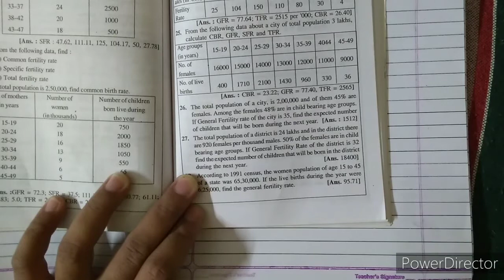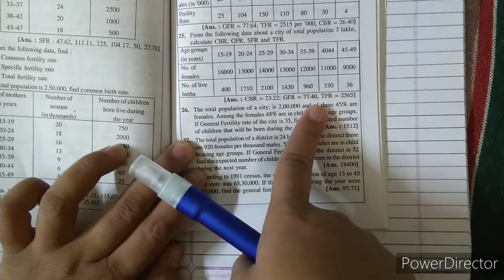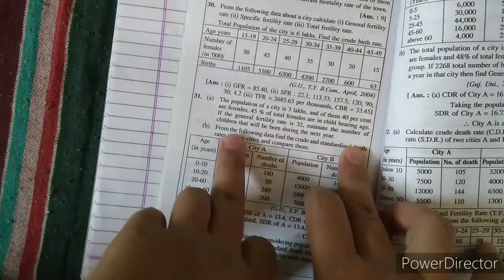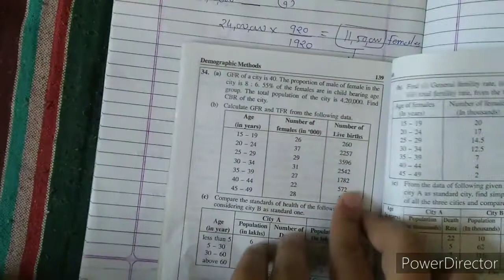B.com sem 1 statistics L-5 Demographic methods